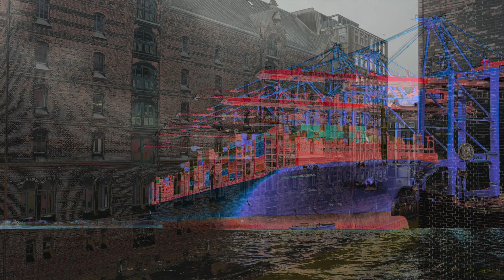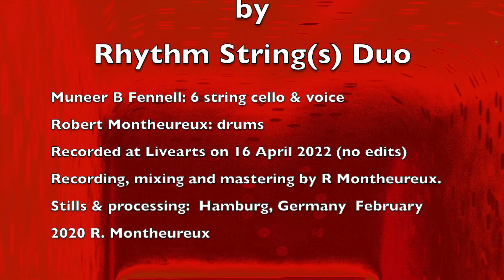"Jazz Intro Recitative" by Rhythm String(s) Duo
Jazz Intro Recitative is a tune from the Pencil Sketches series composed by Muneer B. Fennell.

Muneer B. Fennell: 6 string cello and voice
Robert Montheureux: drums

Recorded at Live Arts on 16 April 2022 (No edits)